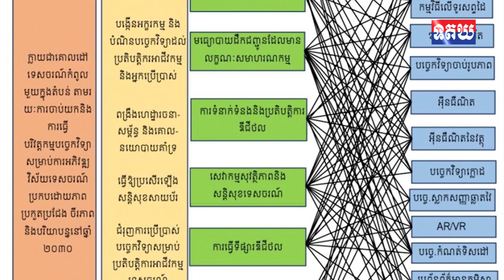ដើម្បីប្រែក្លាយកម្ពុជាជាគោលដៅទេសចរណ៍កំពូល១ក្នុងតំបន់ ក្រសួងទេសចរណ៍ ឈានប្រើបច្ចេកវិទ្យាចំនួន ១៥